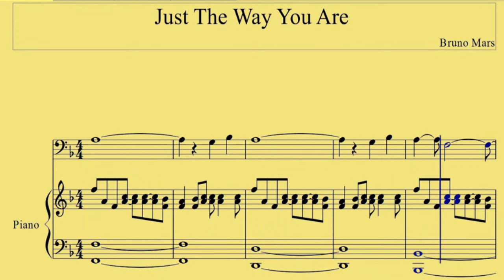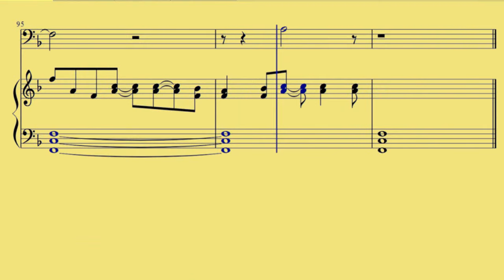[ Baritone BC ] Just The Way You Are Bruno Mars